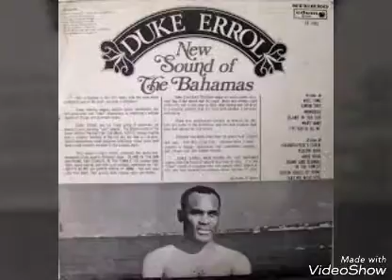Duke Erol Island Woman